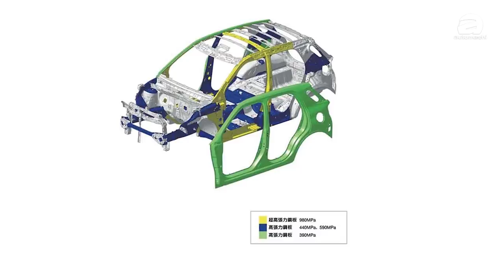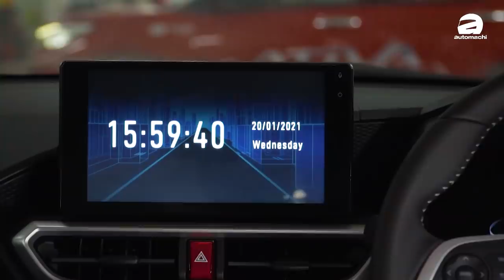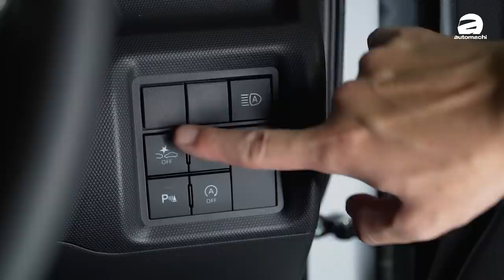Perodua Ativa 新车抢先看，史上最强的Perodua车款！（新车介绍）｜automachi.com 马来西亚试车频道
Perodua Ativa 正式在我国发布啦！它是第二国产车第一辆基于 TNGA 平台打造的车款，同时也是原厂第一款采用涡轮增压车款，这一次 Ativa 总共有三个车型，全车系都采用1.0L的涡轮增压引擎并且匹配 CVT 变速箱，在各方面同样相当有优势。

Perodua 是第一款基于 DNGA 平台打造的车型，但是车身尺码和 Rocky 以及 Raize 稍有不同，对比两个兄弟车型它的车长长了80 mm，因此在外观的视觉效果会比起两个兄弟车型更大。在外观上面这款车全车系拥有LED头灯组，流水式方向灯以及远近光灯自动调节，而这个远近光灯自动调节拥有部分灯泡遮蔽功能，其运作原理和 Mercedes-Benz 的 Multibeam 类似。

至于在车尾，基本上设计和 Raize 以及 Rocky 类似，尾灯组拥有LED并且是时下流行的3D立体式设计，整体设计较为方正，同时尾门拥有电磁阀开启，尾箱有两种模式，容积分别为303公升以及369公升，至于备胎则是采用全尺寸（日本版本并没有备胎），另外还支援6:4分离椅背倾倒功能，在运载大体积物品的时候可以派上用场。

内装部分，基本上和日本版本车型没有差异，在 X 版本并没有触屏主机和方向盘快捷键（但是保留了运动模式按键），而在入门版本的仪表同样的也采用了普通指针式仪表，数位化仪表和9寸的触屏主机只有在 H 以及 AV 版本上出现，这个主机支援手机镜像输出，但是并没有 Android Auto 以及 Apple Carplay 。

安全配备方面，这一次 Ativa 几乎是无懈可击，首先 ASA 3.0 和远近光灯自动调节为全车系标注配备， ASA 3.0的侦测速度比起之前的版本更高，并且可以侦测二轮的交通工具，这一点在本地非常实用。而其余的安全配备还包括了车道偏移警示，车道偏移修正，自动紧急刹车，车侧盲点侦测，倒车盲点侦测，主动式定速巡航等等，值得一提的是这款车也是市场上最便宜拥有 ACC 的车款。

引擎方面， Ativa 采用了排气量为1.0L的三缸涡轮增压引擎（代号为 1KR-VET ），最大马力表现为98 PS，峰值扭力140 Nm，同时采用的是 D-CVT 变速箱，这个 CVT 和 Toyota 的 Direct-Shift CVT 稍微有所不同，因为 Toyota 的是起步齿轮，而 Ativa 的齿轮是在高速巡航的时候介入，达到降低油耗的效果，官方公布的油耗为18.9 km/L。

大家觉得这款新车怎么样呢？